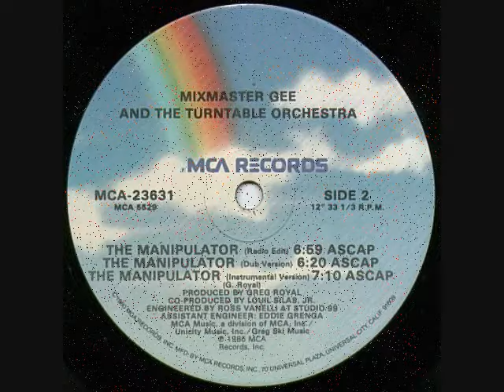Mixmaster Gee and The Turntable Orchestra - The Manipulator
MCA Records 1986

Tracklisting:
A The Manipulator (Extended Version) (8:00)
B1 The Manipulator (Radio Edit) (6:59)
B2 The Manipulator (Dub Version) (6:20)
B3 The Manipulator (Instrumental) (7:10)